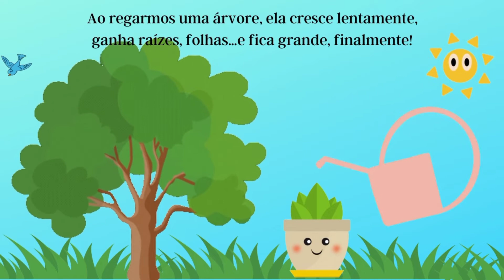Dia da árvore | poema| 21 de setembro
Procurando atividades para enriquecer as suas aulas? Temos mais de 400 atividades, Clica no link para conhecer.
Siga a gente no Insta, colocamos muitas atividades lá.

Poema em homenagem ao dia da árvore.
Autora do poema: Maria Eduarda Vilani